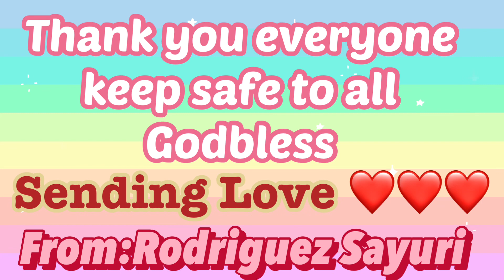Nakakatuwa naman Binigyan ako ng Pink roses at mga halaman